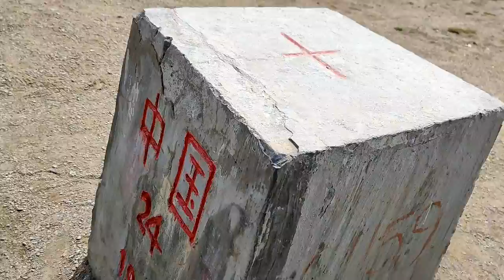India to China on Xpulse 200 - Caught by Chinese Police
Full Story - Chinese Police caught us on our India to China ride at Nepal-China Border